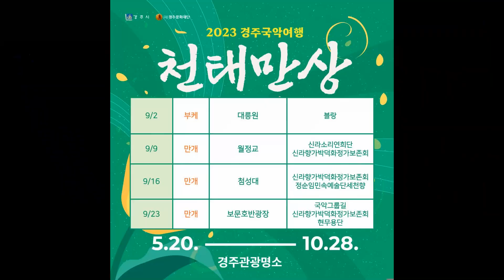2023 경주국악여행 천태만상 '여행'(230909)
['여행'/신라소리연희단]
경주 여행의 신선함과 설레임을 표현한 곡.
경주 월정교 공연장
신라소리연희단의 '여행'
2023 경주국악여행 '여행'(신라소리연희단)
2023 경주국악여행
경주국악여행 천태만상 '여행'
경주국악여행 천태만상
토함 영상